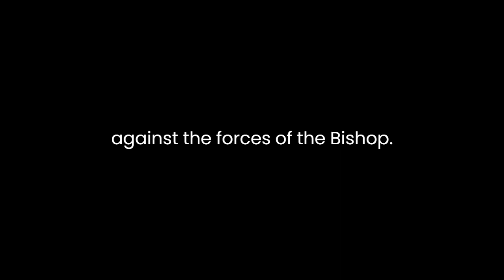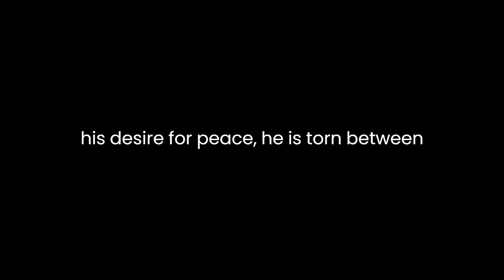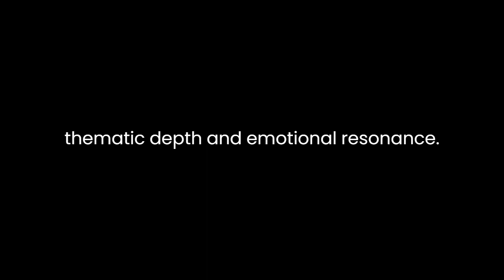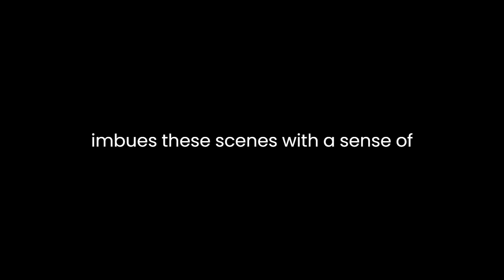"Gijsbrecht van Amstel (Carleton Renaissance Plays in Translation #24)" By Joost van den Vondel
"Gijsbrecht van Amstel" by Joost van den Vondel is a masterpiece of Dutch Renaissance drama, encapsulating themes of loyalty, honor, and the struggle for power. Set against the backdrop of the fall of Amsterdam to the invading army of the Bishop of Utrecht, the play delves deep into the psyche of its characters, exploring their motivations and conflicts amidst the chaos of war.

At its core, the play revolves around the character of Gijsbrecht van Amstel, the noble leader of Amsterdam, who faces the daunting task of defending his city against the forces of the Bishop. Gijsbrecht emerges as a symbol of steadfastness and resilience, committed to protecting his people and upholding his principles even in the face of overwhelming odds. His unwavering determination and sense of duty serve as a beacon of hope amidst the turmoil engulfing Amsterdam.

Van den Vondel skillfully portrays the internal struggles of Gijsbrecht as he grapples with the moral dilemmas presented by the siege. Despite his desire for peace, he is torn between his loyalty to his city and his longing for his homeland, which lies beyond the besieged walls. This conflict adds depth to Gijsbrecht's character, humanizing him and making his struggles relatable to the audience.

The play also explores themes of betrayal and treachery through the character of Vosmeer, a former friend of Gijsbrecht who ultimately betrays him to the Bishop's army. Vosmeer's betrayal serves as a cautionary tale, highlighting the dangers of ambition and the corrosive effects of envy and resentment. His actions contribute to the sense of tension and suspense that permeates the play, as Gijsbrecht and his allies must constantly be wary of betrayal from within their own ranks.

Central to the narrative is the character of Badeloch, Gijsbrecht's wife, whose steadfast faith and unwavering support serve as a source of strength for her husband. Despite the hardships they face, Badeloch remains resolute in her commitment to Gijsbrecht and their cause, providing a counterbalance to the treachery and deceit that surround them. Her presence adds a touch of poignancy to the play, underscoring the human cost of war and the sacrifices made in the name of honor and duty.

Van den Vondel employs rich symbolism and imagery throughout the play to enhance its thematic depth and emotional resonance. The recurring motif of fire serves as a powerful symbol of destruction and renewal, mirroring the devastation wrought by war and the resilience of the human spirit in the face of adversity. Similarly, the imagery of light and darkness underscores the contrast between hope and despair, highlighting the transformative power of faith and perseverance.

The play's dramatic structure is marked by a series of tense confrontations and stirring speeches, culminating in a climactic battle scene that showcases Gijsbrecht's bravery and leadership. Van den Vondel's masterful use of language and verse imbues these scenes with a sense of urgency and intensity, drawing the audience into the heart of the action and heightening the emotional impact of the play's climax.

In conclusion, "Gijsbrecht van Amstel" is a timeless work of literature that continues to resonate with audiences today. Through its vivid characters, compelling narrative, and rich thematic exploration, Joost van den Vondel's play offers profound insights into the human condition and the eternal struggle for freedom and justice.